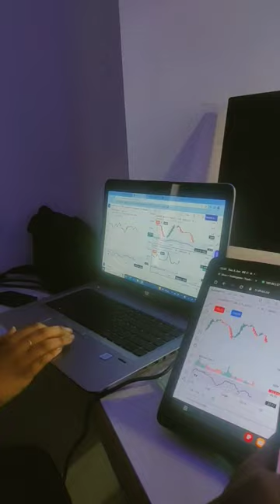finnifty expiry profit 📉💯qifm